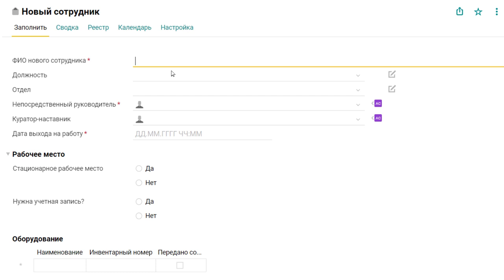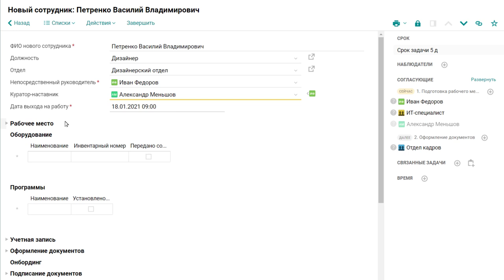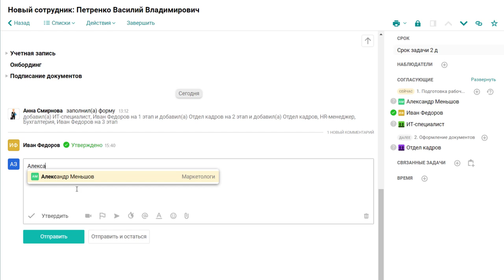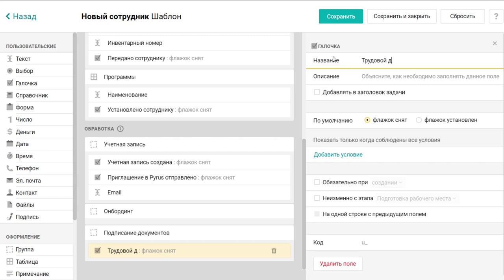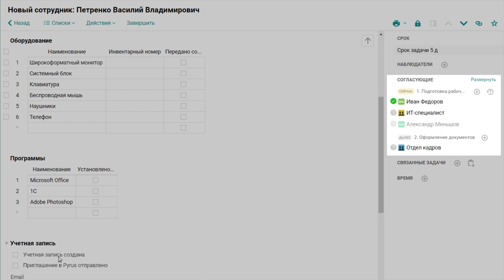Подготовка рабочего места и адаптация нового сотрудника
В офисе или на удалёнке, но круговорот сотрудников в природе идёт всегда. Чтобы новичок быстро приступил к работе и не отвлекался на организационные моменты, процесс подготовки его выхода можно автоматизировать. В данном видео мы подробно рассказываем, как это сделать.

0:24 — Использование формы «Новый сотрудник»
0:46 — Заполнение заявки данными нового сотрудника
0:59 — Первый этап заявки (подготовка рабочего места)
1:37 — Второй этап заявки (подготовка трудового договора отделом кадров)
1:44 — Третий этап: Онбординг сотрудника
2:16 — Настройка формы «Новый сотрудник»
3:16 — Размещение нескольких полей в одной строке
3:31 — Настройка маршрута процесса «Новый сотрудник»

Станьте экспертом в Pyrus!